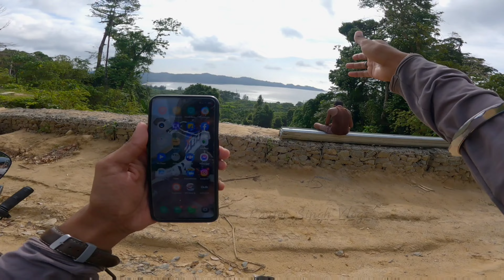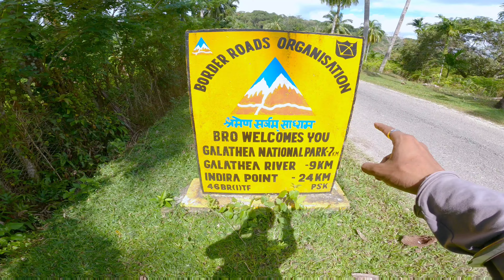NEW ROADWAY TO INDIRA POINT || AFTER TSUNAMI 26 DECEMBER 2004 || CAMPBELL_BAY | GREAT_NICOBAR_ISLAND